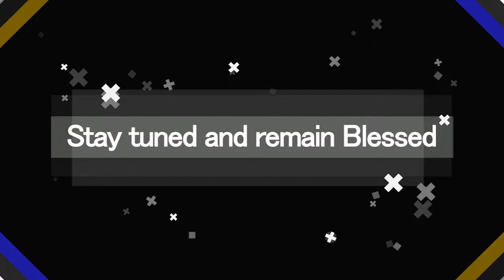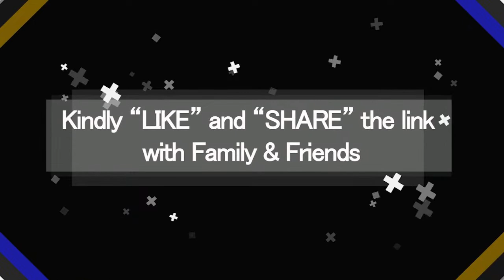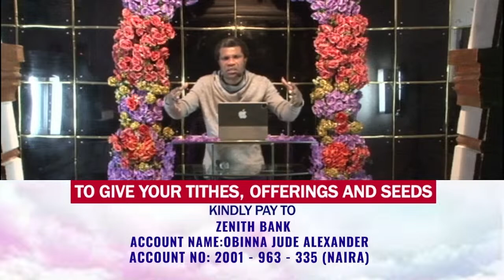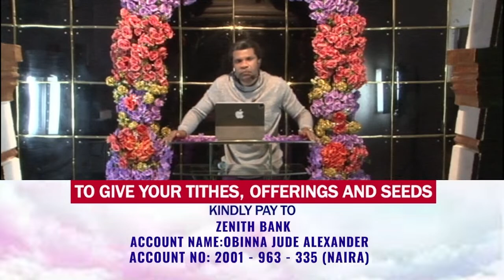IF THE SCORCHING OF THE SUN WAS SUPPOSED TO MEAN A MEETED OUT PUNISHMENT FOR MANKIND...04/10/2023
RABBI CLASS

00:00:00 Introduction
00:02:50 Opening Prayer
00:10:42 Welcome to Rabbi Class
01:35:24 "Topic of The Message"
01:36:29 Genesis 3;17-19 Reading
01:41:58 Correct Renditions
01:42:09 Verse 17
02:02:40 Verse 18
02:17:17 Verse 19
03:12:22 "Heartfelt Prayers"
03:25:06 "Conclusion"

Anno Domini Church!!!